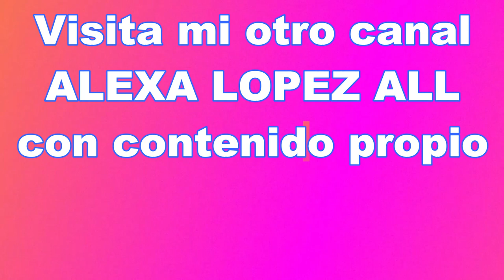Los Secretos que esconde el PALACIO NACIONAL de México que pocos conocen - Colombiana Reacciona!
Reacciono a los secretos y caracteristicas del palacio nacional de mexico, una vez mas me he quedado sorprendida de la grandeza, diversidad y riqueza de Mexico!
-Visita mi otro canal con contenido propio ALEXA LOPEZ ALL